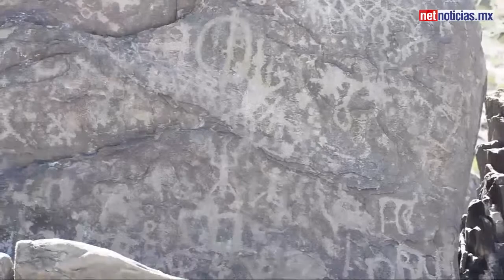Reportaje interactivo: Acecha incertidumbre a mina de Samalayuca/ Petrograbados rumbo a la Punta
Reportaje interactivo de la mina de Samalayuca
realizado  por Emmanuel Moreno y Ricardo Cortez para NetNoticias.mx